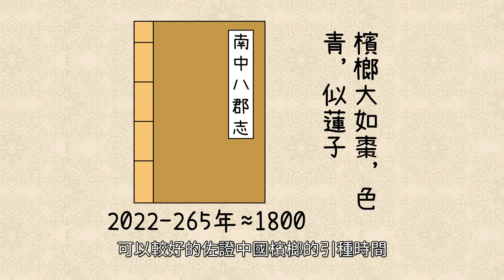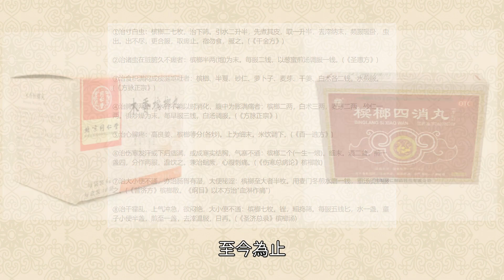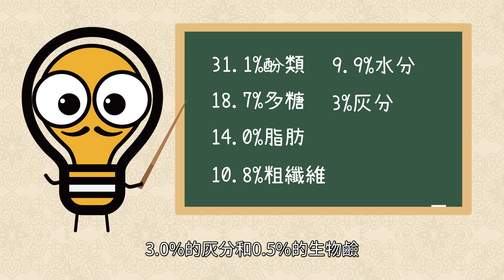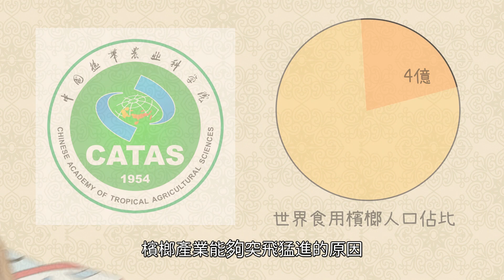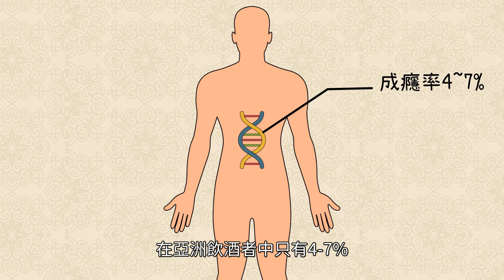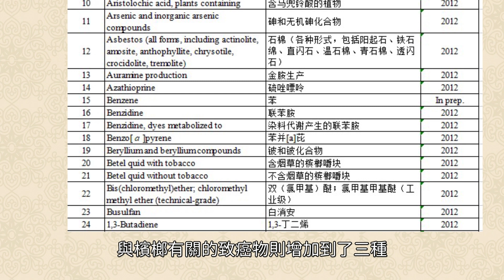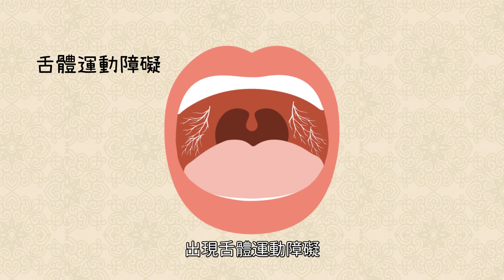槟榔真的能吃嗎？除了致癌還有這種危害，僞裝成零食的恐怖毒藥！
更多精彩內容：
肚臍眼中的泥真的能摳嗎？氣味難聞卻有這些好處，汙垢竟是人體保護傘！歡迎來到瑞森老哥的趣味世界！